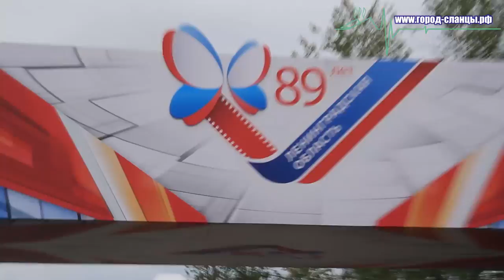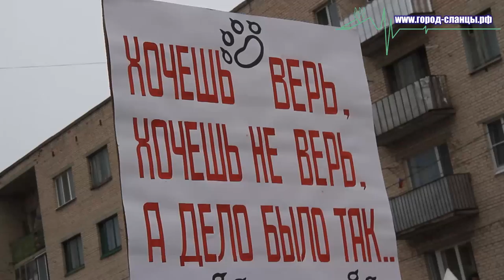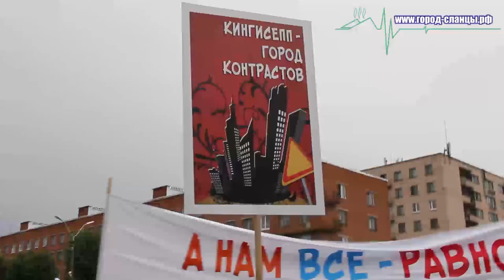Самое яркое событие в Ленинградской области в 2016 году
30 июля  Ленинградская область отметила свой очередной день рождения – 89 лет со дня образования.  В этом году гостей со всей области встречал город Сланцы. Репортёр информационного портала город-сланцы .рф присутствовал также на данном мероприятии.

На центральной улице города прошло самое яркое событие этого дня – грандиозное театрализованное шествие. Делегации со всех районов Ленинградской области, в Год кино в России, представили сюжеты из любимых всеми фильмов.